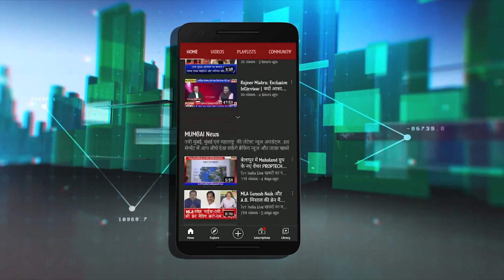Devendra Fadnavis slams Congress on aggitation | कोर्ट पर दबाव बनाने आंदोलन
Devendra Fadnavis : Congress आंदोलन कर कोर्ट पर दबाव बनाने की कोशिश